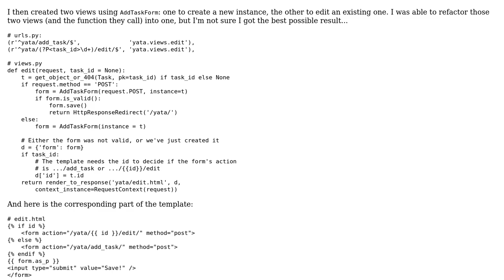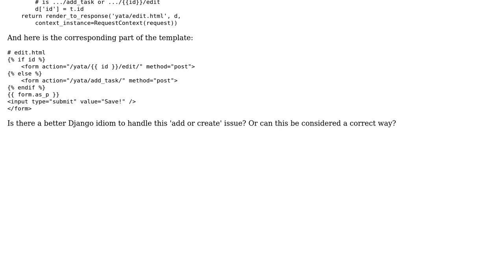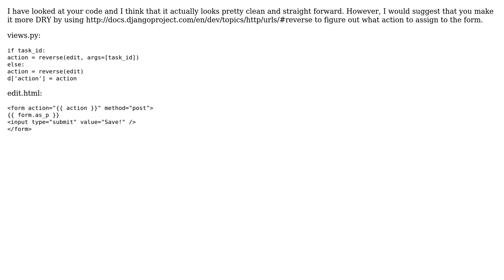Code Review: An idiom to use the same view function to create or edit an object? (2 Solutions!!)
Code Review: An idiom to use the same view function to create or edit an object?

With thanks & praise to God, and with thanks to the many people who have made this project possible! | Content (except music & images) licensed under CC BY-SA | Music | Images & others | With thanks to user Xavier Nodet user Millioner user Arlaharen and the Stack Exchange Network Trademarks are property of their respective owners. You are responsible for your own actions.